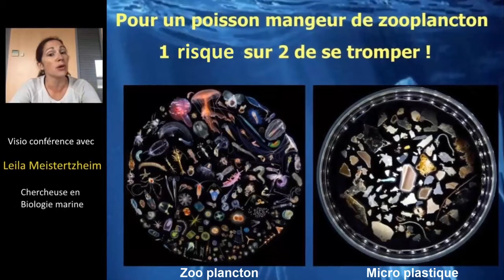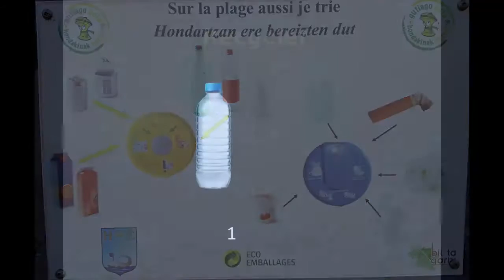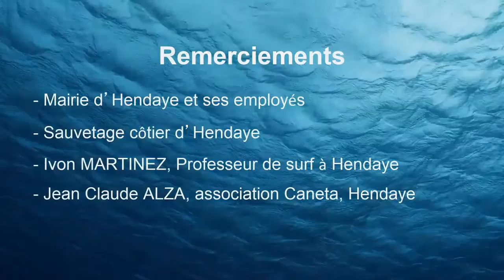Découvrez la chaîne Youtube de : Fondation Tara Océan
Cette chaîne Youtube vous propose : "La Fondation Tara Océan, première fondation reconnue d’utilité publique consacrée à l’Océan en France, mène une révolution scientifique autour de l’Océan. Elle développe une science de l’Océan ouverte, innovante et inédite qui nous permettra demain de prédire, anticiper et mieux gérer les risques climatiques. "

Le lien vers la vidéo-vitrine de la chaîne Youtube de : Fondation Tara Océan
Nom de la vidéo : La ou le plastique de la côte basque?

Nb suppression du contenu suivant par rapport à la vidéo en lien :
Néant
De
Titulaire des droits d'auteur :
Passage

Descriptif lié à la vidéo-vitrine présenté ici :
Les humains fabriquent du plastique pour son utilisation quotidienne. Malheureusement chaque minute qui passe, huit tonnes de plastique terminent dans l’océan.

Pourquoi ce plastique se retrouve-t-il dans l’océan ? Quelles en sont les conséquences ? Que peut-on faire pour limiter ce type de déchets ?

Par les élèves du collège Irandatz à Hendaye, Académie Bordeaux, 2019.

Sources :
 - Surfrider foundation Europe, Biarritz
 - « Le mystère plastique » par Tara Expedition et le CNRS
 - Visioconférence de Leila Meistertzheim, chercheuse en biologie marine
 - France 3 Région

 Remerciements :
 - Mairie d’Hendaye et ses employés
 - Sauvetage côtier d’Hendaye
 - Ivon Martinez, Professeur de surf à Hendaye
 - Jean Claude Alza, association Caneta, Hendaye
 - Océane Conilh de Beyssac et Léa Gazagne , Vrac Mobile, Hendaye
 - Boris Masserm, Surf Rider Foundation Biarritz
 - Pierre Sabathié, chef d’agence édition Pays Basque de « Sud Ouest »
 - Nos correspondants de Tara Expedition